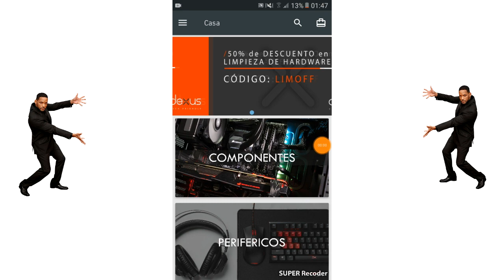RESUMEN: BATMAN vs TORTUGAS NINJA *Resumido* en 5 minutos o menos 🦇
Por si no lo viste: BATMAN vs TORTUGAS NINJA Pelicula
Batman es el amo del crossover y es hora de ver el mas reciente de ellos.
BATMAN vs TORTUGAS NINJA Pelicula - Opinion Batman vs las tortugas ninjas lo bueno y lo malo

Este video es sobre: tortugas ninja,dc comics,teenage mutant ninja turtles, batman vs las tortugas ninja critica y reseñadc,dc comics,batman,tmnt,tortugas ninja,crossover,animacion,critica y reseña,review,nickelodeon,batman y totugas ninja pelicula animada,batman vs tortugas ninja pelicula.